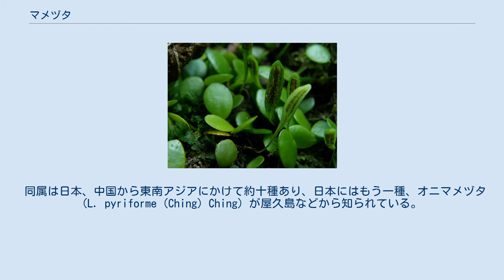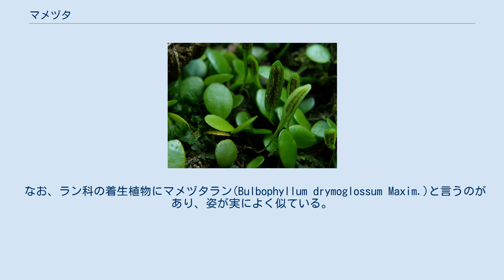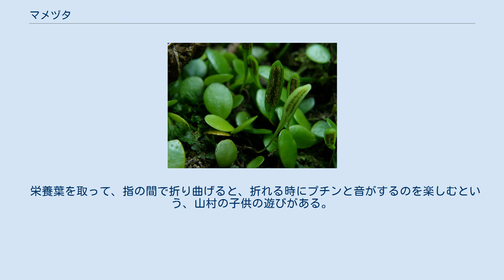マメヅタ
マメヅタ近撮 へらのような形の胞子葉が立ち上がっているのが分かる。
 マメヅタ (Lemmaphyllum microphyllum Presl) は、ウラボシ科に属するシダ植物。
樹木や岩に茎をはわせる着生植物である。
独特の丸い葉をつける。
山間部ではごく普通に見られる。
マメシダ、マメゴケ、イワマメ、マメヅル、イシマメなどの異名を持つ。
 茎は細くて長くはい回り、まばらに葉をつける。
葉は栄養葉と胞子葉の二型がある。
栄養葉は着生生活に適応して水分を多く蓄えており、肉厚で丸い。
長さは1-2cm。
葉柄は数mmで細い。
 胞子葉は長さ6cm程のへら型で、栄養葉よりはるかに細くてより長い。
やや表側に反り返る傾向がある。
栄養葉より高く立ち上がっており、ちょうど、ヘビが鎌首をもたげたような姿である。
裏面の主脈の左右の先端側に胞子のう群が一面につく。
縦二本の茶色の線を引いたように見える。
 樹木や岩に着生する。
山林内でなくても、山間の地では道路沿いでも出現する。
車道ののり面のコンクリート面などにも見られることがある。
 東北地方以南の本州から琉球列島にまで生育し、海外は朝鮮南部、中国、台湾に分布する。
 同属は日本、中国から東南アジアにかけて約十種あり、日本にはもう一種、オニマメヅタ (L. pyriforme (Ching) Ching) が屋久島などから知られている。
葉の先がとがり、胞子葉の幅が広く、胞子のう群は丸いものが左右二列に並ぶ。
これは、むしろこの配置が基本であり、マメヅタではこれが密着して線になってしまったと見るべきらしい。
他の属との関係で言えば、ノキシノブ属がごく近縁であるとされる。
 沖縄などのものはより大きく細長くなるのでリュウキュウマメヅタ (L. m. var. obovatum) という変種と見なすこともある。
 なお、ラン科の着生植物にマメヅタラン(Bulbophyllum drymoglossum Maxim.)と言うのがあり、姿が実によく似ている。
ランの方が葉が小型で硬く、匍匐茎や根がより太いことで簡単に区別できる。
ただし、ランの方が環境には敏感で、マメヅタほど開けたところには出てこない。
 一面に生えている姿は、なかなか風情があるが、あまりに普通なので、山野草園芸愛好家の間でもあえて栽培されることも少ない。
 栄養葉を取って、指の間で折り曲げると、折れる時にプチンと音がするのを楽しむという、山村の子供の遊びがある。